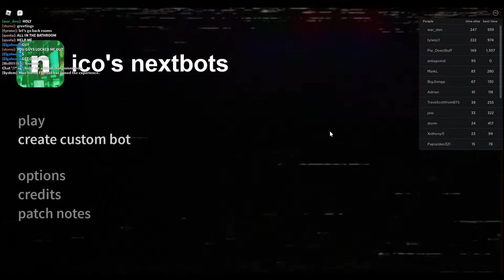nico's nextbots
chaos